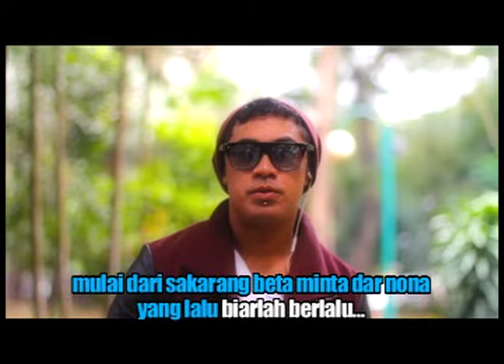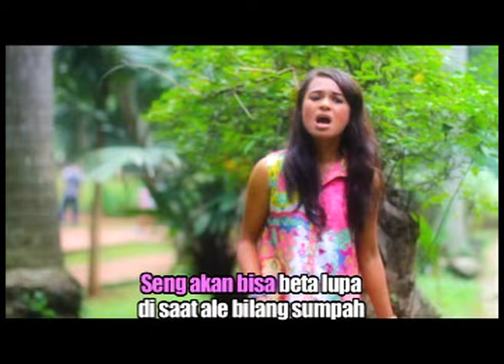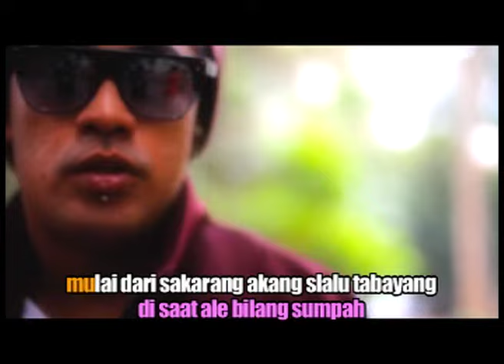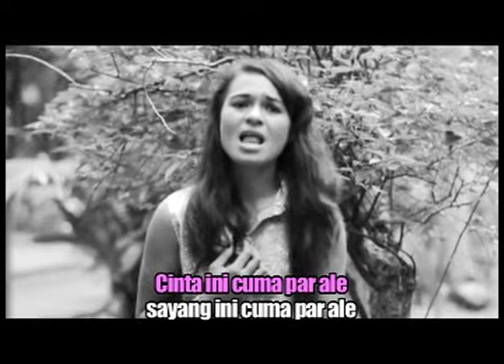Doddie Latuharhary Ft. Mitha Talahatu - BERDUA UNTUK SELAMANYA || Lagu Ambon (Official Lyrics Video)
Official Music Video dari Mitha Talahatu ft Doddie Latuharhary ‘BERDUA UNTUK SELAMANYA’.
Voc. Doddie Latuharhary Feat  Mitha Talahatu

Aktifkan NSP (Telkomsel) Lagu "BERDUA UNTUK SELAMANYA" By Doddie Latuharhary ft Mitha Talahatu
Ketik BUSBY sms ke 1212

Lirik :
Hilang samua rasa curiga
Yang pernah beta biking luka
Mulai dari sakarang
Beta minta dar nona
Yang lalu biarlah berlalu, hoo...

Seng akan bisa beta lupa
Disaat ale bilang sumpah
Mulai dari sakarang, akang s'lalu tabayang
Nyong tuang hati sampe mati

Reff.
Cinta ini, cuma par ale
Sayang ini, cuma par ale
Hati ini, samua par ale
Berdua untuk s'lamanya

Back To ##

Seng ada karang yang seng bisa patah
Bila katong saling bicara
Woo...

Sayang ini, cuma par ale (Oo nona)
Hati ini, s'lalu par ale
Berdua untuk s'lamanya
Samua par ale

Cinta ini, cuma par ale (Cuma par ale nona)
Sayang ini, cuma par ale (Beta sayang se)
Berdua untuk s'lamanya (Oo nona)

Berdua untuk s'lamanya

Berdua untuk s'lamanya

Wuu...